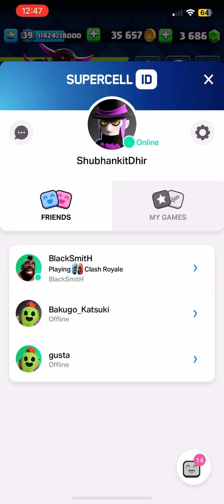Kuku ka to kuki bna diya 😄😄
Join my clan and support indian army